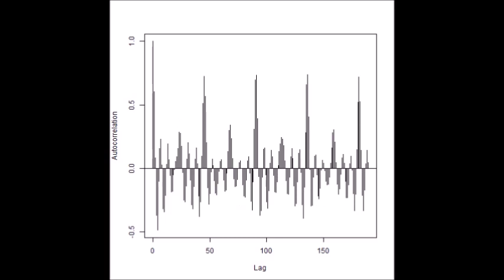‹統計的な考え方›を利用した「超音波技術」 ultrasonic-labo